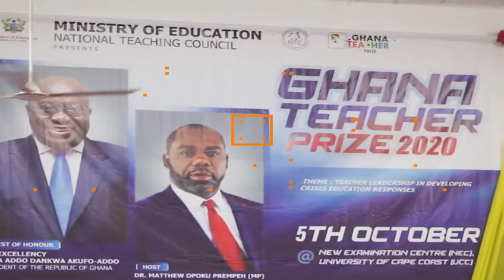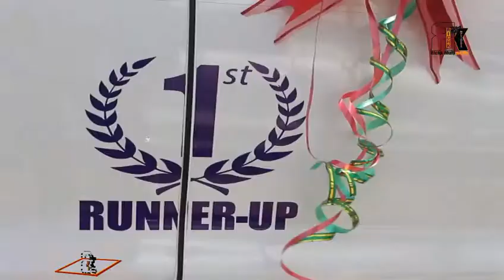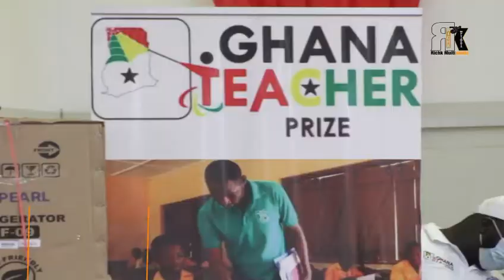WATCH COVID-19 & GHANA TEACHER PRIZE 2020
WATCH COVID-19 & GHANA TEACHERS PRIZE 2020